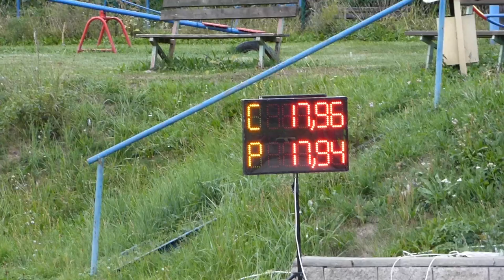Trénink 2.9.2015 - Štrbice B - IV. útok